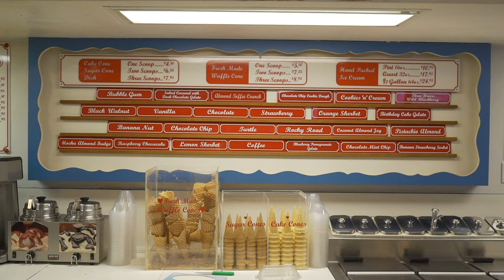ICE CREAM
Do you have an ice cream truck where you live? On hot days, there is a group of us chasing the truck or we go directly to the ice cream stand. I love watching people of all ages smile and relax there. It makes me happy. This is a tribute to ice cream, the joy eating ice cream, and to my ice cream friends everywhere!

Avez-vous un camion de crème glacée où vous vivez? Par temps chaud, il y a un groupe d'entre nous qui poursuivent le camion ou nous allons directement au stand de crème glacée. J'aime regarder les gens de tous âges sourire et se détendre là-bas. Cela me rend heureux. C'est un hommage à la crème glacée, à la joie de manger de la crème glacée, et à mes amis de la crème glacée partout!

A big thank you to Kaj Falch-Neilsen at Bluelight Studio in Vancouver, Canada. Kaj records, mixes, and masters my recordings. Without Kaj’s help, my music would not be able to be presented in this way. Kai plays guitar and sings harmony.

Un grand merci à Kaj Falch-Neilsen au Bluelight Studio à Vancouver, Au Canada. Kaj enregistre, mixe et maîtrise mes enregistrements. Sans l'aide de Kaj, ma musique ne pourrait pas être présentée de cette façon. Kaj joue de la guitare et chante l'harmonie.

Partagez des chansons de Campfire Bob avec vos amis !
Share Campfire Bob songs with your friends!